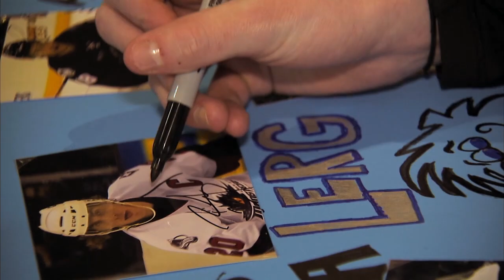Bryan Lerg Monsters Nominee - AHL Man of the Year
Bryan Lerg was selected to represent the Lake Erie Monsters for the IOA/American Specialty AHL Man of the Year awards, selected for his outstanding contributions to the local community and charitable organizations during the 2013-14 season.  The winner will be announced in late April of 2014.